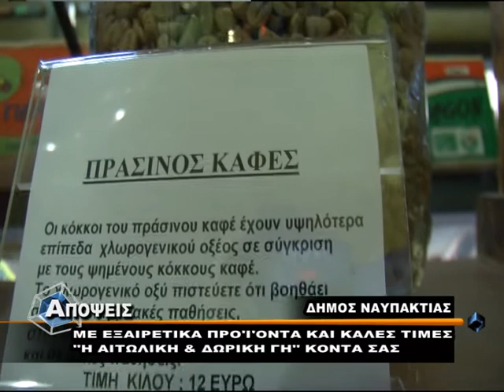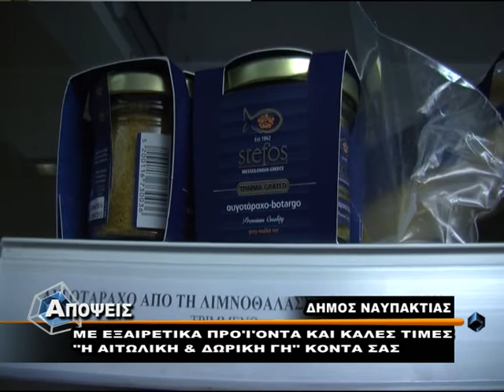ΕΚΠΟΜΠΗ ''ΑΠΟΨΕΙΣ'' 3/10/2014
Α. Ο σύλλογος γονέων και κηδεμόνων του 2ου Δημοτικού Σχολείου Ναυπάκτου στη συνεδρίαση τπυ δημοτοκού συμβουλίου με αίτημα.

Β.Ξεκίνησαν την Κυριακή 5 Οκτώβρη οι εκδηλώσεις της Ναυμαχίας...

Γ. Χωρίς ''θορύβους'' το Δημοτικό Συμβούλιο Θέρμου.

Δ. ''Η ΑΙΤΩΛΙΚΗ ΚΑΙ ΔΩΡΙΚΗ ΓΗ'' κοντά σας με εξαιρετικά ε'ιδη διατροφής και καλές τιμές..